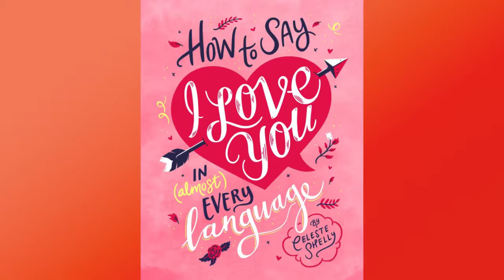How to Say I Love You in Almost Every Language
This beautifully designed and illustrated guide to saying “I love you” in 150 languages is the perfect gift for the romantic traveler or loved one. This is the perfect book for romantics, language nerds, travel enthusiasts, and anyone on a round-the-world trip hoping to meet the love (or loves) of their life! With 150 of the world’s most common languages covered—as well as some fictional ones, like Klingon, Na’vi, Dothraki, and Elvish for good measure!